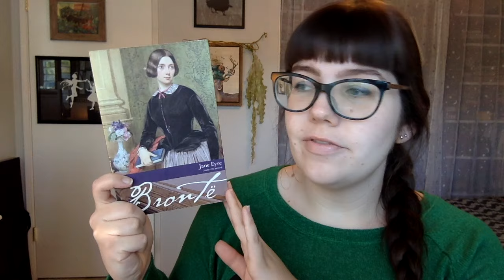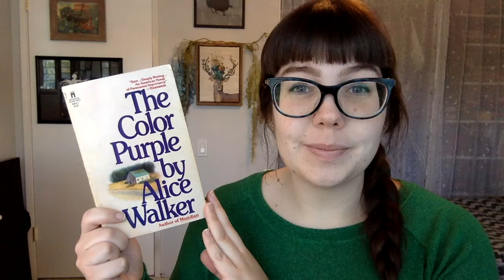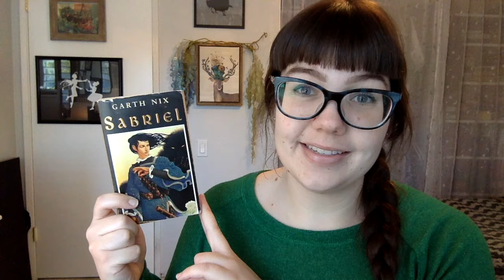Book Tag | Autumn Reading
In which Amanda discovers her new lighting setup!!

1) Are there any books you plan on reading over the Autumn season?
2) September brings back to school memories: what book did you most enjoy studying? And what were your favourite and least favourite school subjects?
3) October means Halloween: do you enjoy scary books and films? If so what are some of your favourites?
4) With November it's time for bonfire night & firework displays. What's the most exciting book you've read that really kept you gripped?
5) What book is your favorite cosy comfort read?
6) Curled up with a good book, what is your hot drink of choice?
Any plans you're looking forward to over the next few months?